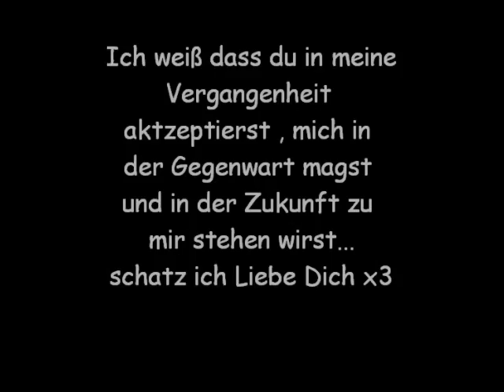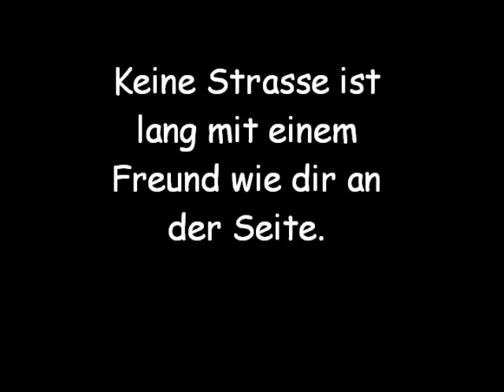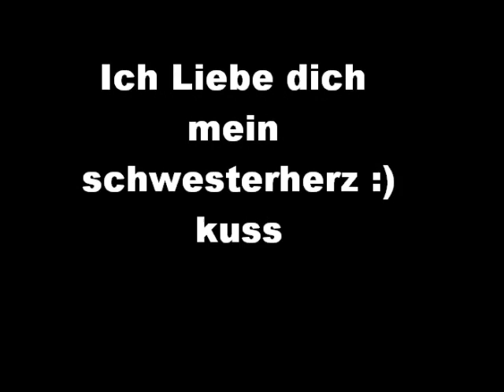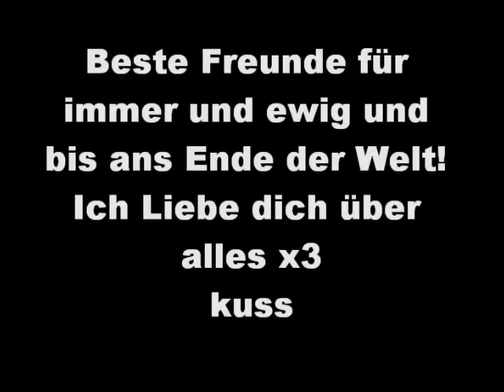Freunde von der besten tabea der welt!!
des is ein video von einer ganz lieeeeeeeeeeeeben person die leider keinen account hat...des wegen hab ich des für sie reingestellt!
tabea ich liebe dich
danke